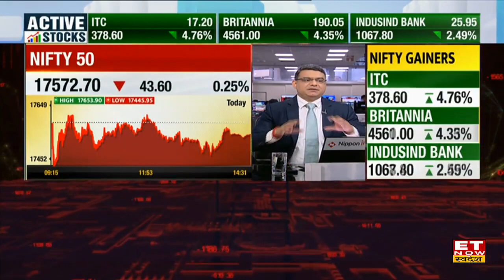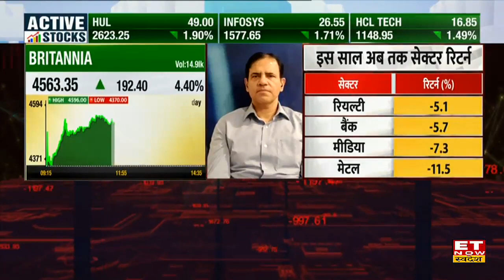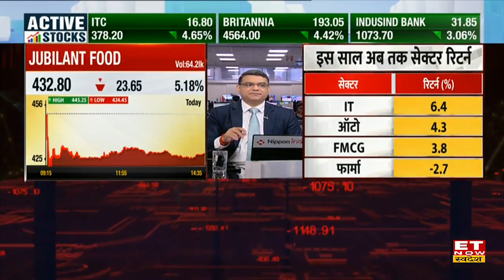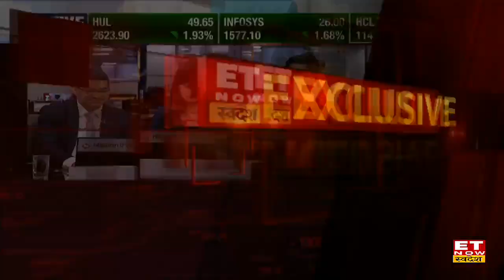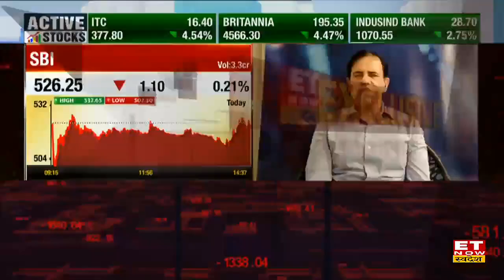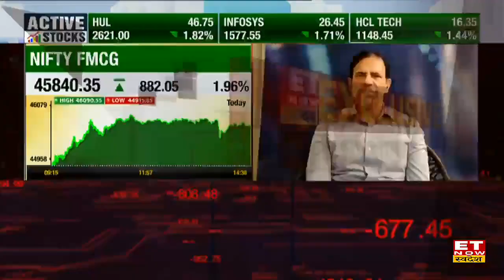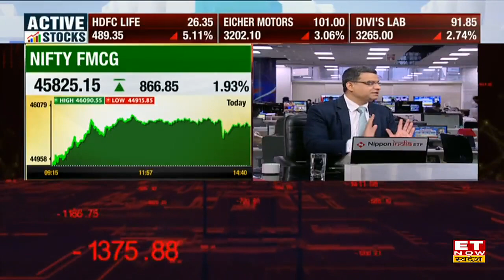Sandip Sabharwal ने कहा Adani Group ने खत्म किया Bazaar का जोश, FMCG & Banking Sector से रहें दूर!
Asksandipsabharwal.com के Owner Sandip Sabharwal ने आज Budget के बाद Share Bazaar की चाल और निवेश को लेकर ET Now Swadesh से खास बातचीत की, जिसमे उन्होंने बताया कि शेयर बाजार अभी Adani Group पर आई Report के बाद संभल गया है, हालांकि Banking Sector के Stock में अभी भी गिरावट है, निवेशकों को अच्छे Earnings वाली कम्पनियों में निवेश करना चाहिए। Sandip Sabharwal ने इसके अलावा निवेश के लिए अपने पसंदीदा सेक्टर भी बताएं ,पूरी बातचीत देखें।